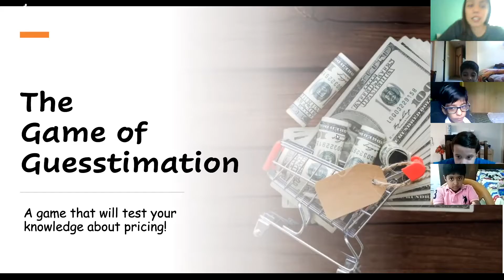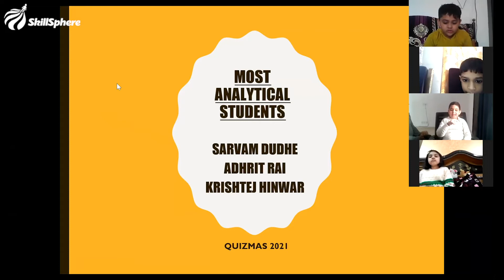QuizMas 2021 | India's Largest GK Conference | Level 1 | Grades 1 and 2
QuizMas was a 5-day event that consisted of GK workshops and a full-fledged quiz competition for students from all across the country.

The objective of Quizmas was to help students develop the curiosity to learn about the world through engaging discussions on different topics, innovative quizzes, and skill development activities.